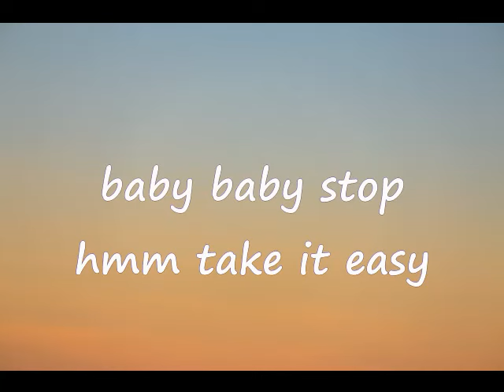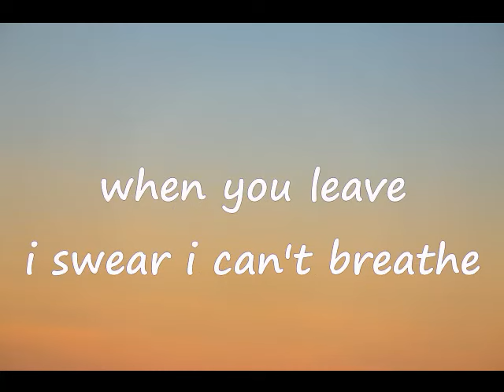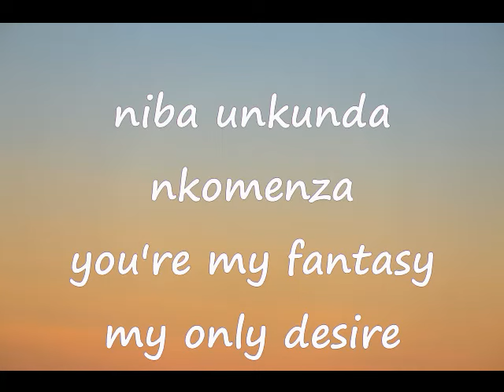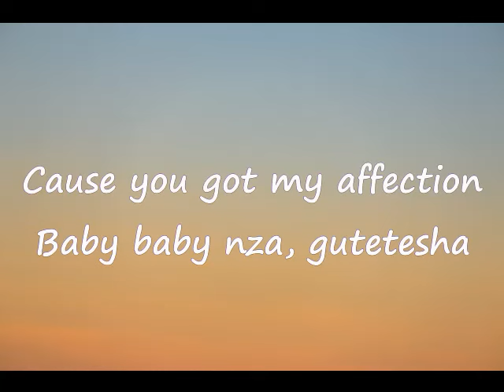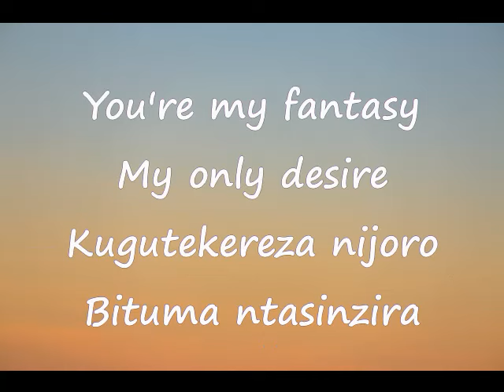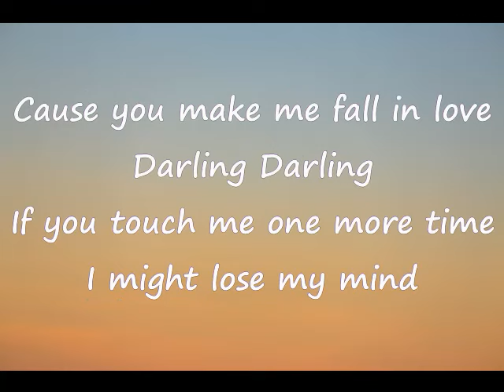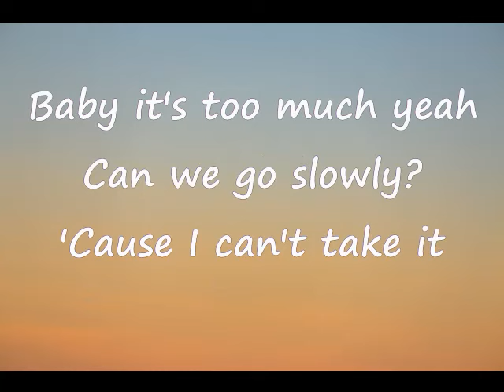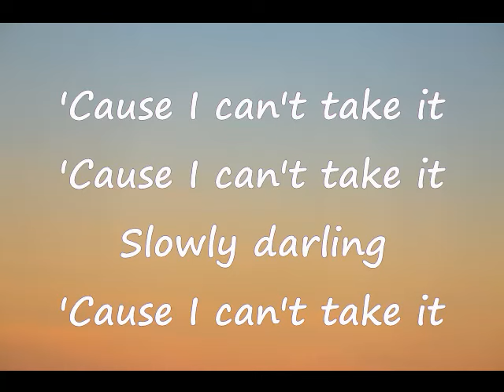MEDDY- SLOWLY do you believe in love lyrics